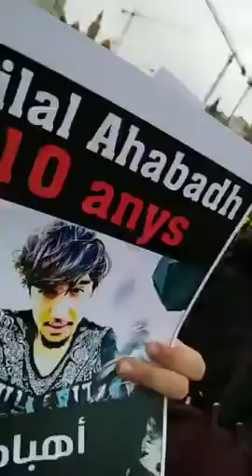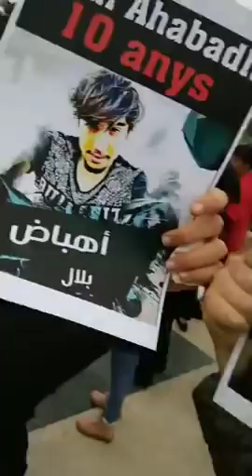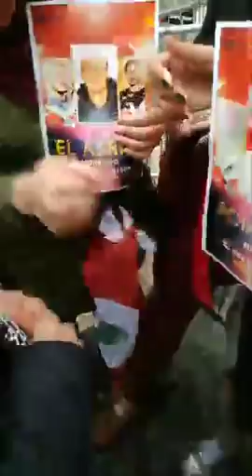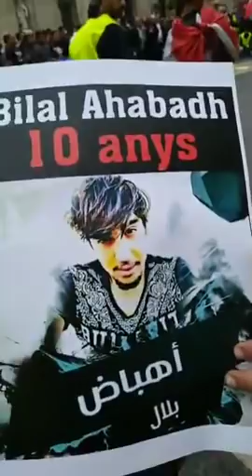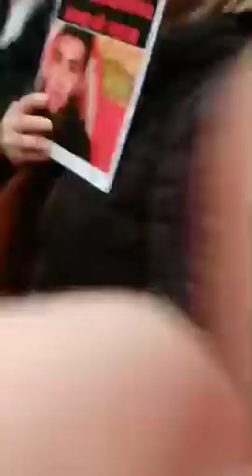Zi Barcelona 20/04/2019